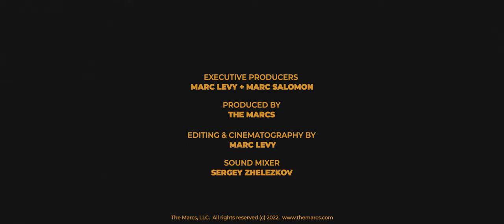Finding The Heart (on tour with Jeffrey Martin and Willy Tea Taylor)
In May of 2022, filmmaker Marc Levy caught up with troubadours Jeffrey Martin and Willy Tea Taylor to document a slice of touring life. Ride along with these two friends, and be a fly on the wall as they talk about what motivates them and how it feels to roam the country and dig deep to put their hearts out there for the audience every night.

Credits:
Featuring: Jeffrey Martin and Willy Tea Taylor
Director: Marc Levy
Cinematographer / Editor: Marc Levy
Executive Producers:  Marc Levy + Marc Salomon
Sound Mixer: Sergey Zhelezkov
Produced By:  The Marcs
Shot in North Carolina, 2022